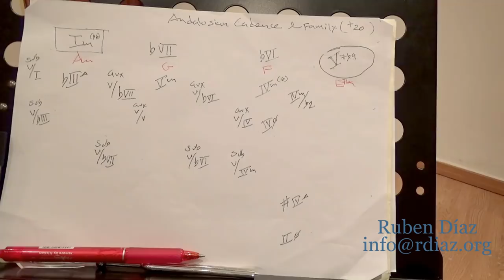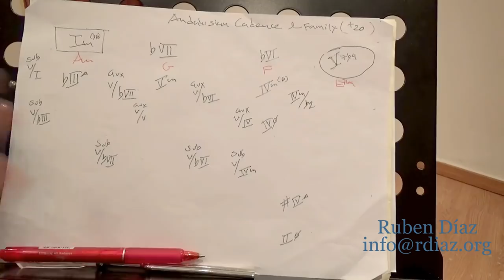Easy approach to the Andalusian Cadence mega tutorial 3 / flamenco guitar lessons Skype/ Ruben Diaz